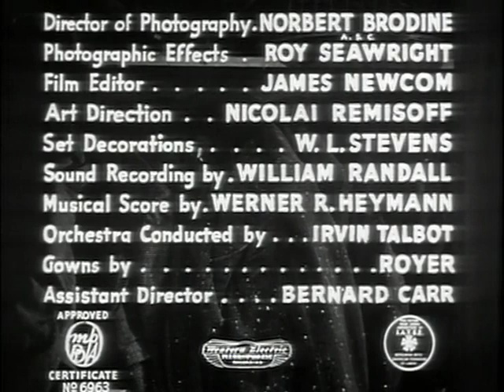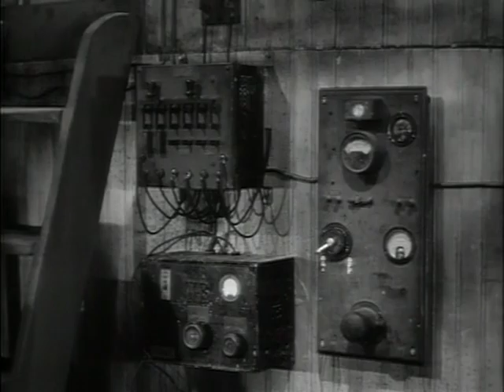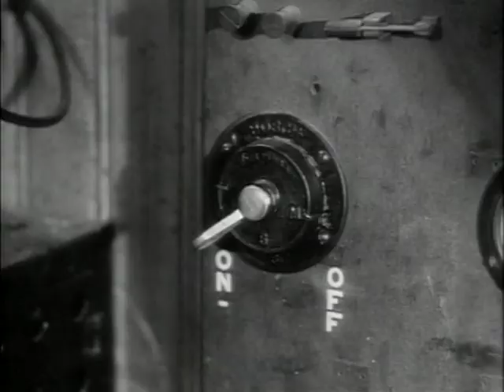Topper Returns (1941)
A fun-loving young woman is murdered after trading bedrooms with her wealthy friend. Her ghost seeks aid from Topper to find the murderer.